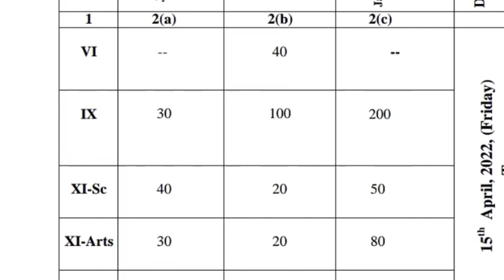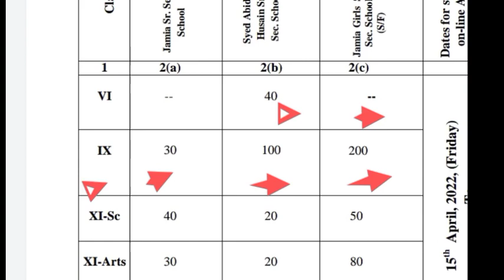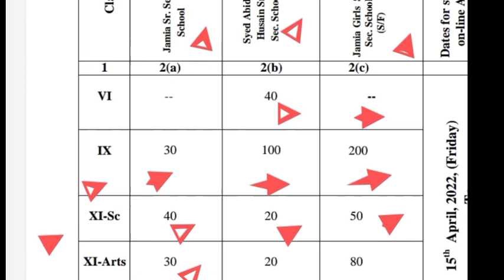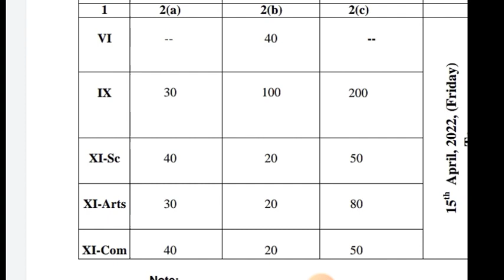Jamia School me Seat kitni hai